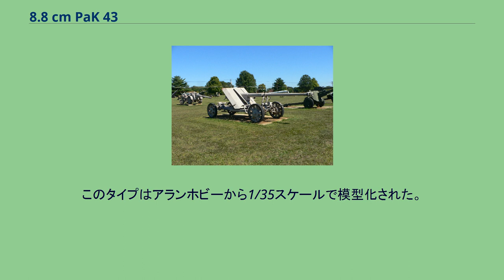8.8 cm PaK 43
8.8 cm PaK 43は、第二次世界大戦中にドイツ国防軍で採用された口径88mmの対戦車砲である。
1940年、ドイツ国防軍は従来の8.8 cm FlaK 18/36/37に代わる高射砲開発のための契約を、ラインメタル社およびクルップ社と交わした。
先行したのはラインメタル社で、従来の8.8cm砲同様に十字型砲架に載せられた新しい74口径という長砲身、装薬の多い、より高威力の砲弾を用いるFlaK 41が開発・採用された。
これは威力こそ高かったものの、初期トラブルや生産の遅延が発生した。
対抗するクルップ社の試作名称Gerät（ゲレーテ）58にも採用の機会はあったが、結局こちらはものにはならず、新たに戦車砲および重対戦車砲として設計をやり直すこととなった。
1943年、これらは戦車砲型が8.8 cm KwK 43、対戦車砲型が8.8 cm PaK 43として採用された。
どちらも砲身長は71口径で、垂直鎖栓式の閉鎖機と、ボタンを押すと発砲する電気式の撃発装置を持っていた。
これは、戦車砲としては普通であるが、対戦車砲としては珍しい仕様で、互換性を重視したようである。
また、後座する尾栓が砲架などに当たるような角度では、安全装置が働いて発砲しないようになっている。
他のこの類の砲同様、閉鎖機を開いた時に自動的に薬莢が排出され、装填後に閉鎖される。
なお、自走砲用として、ナースホルン用のPaK 43/1、エレファント重駆逐戦車用のPaK 43/2、ヤークトパンター用のPaK 43/3が、また大戦末期には牽引型PaK 43を自走化した、各種のヴァッフェントレーガーも製作されている。
PaK 43/3はこれを搭載するヤークトパンターの、MIAG社工場が爆撃され車体の生産が遅延したため、先に生産され余剰になった物を簡易型十字砲架に載せた対戦車砲も作られた。
これは駆逐戦車搭載用に前後のバランスが調整されていたため、ヤークトパンターの防盾をそのまま、または代わりのバラストを装着している。
砲弾に用いられる装薬が6.8kgと、米軍の90mm戦車砲M3用砲弾の3.3kgの倍以上というこの砲の威力は、第二次世界大戦中の対戦車砲としては最高クラスの1つである。
通常の被帽付徹甲榴弾であるPzGr 39/43を用いた場合、30度傾斜した装甲板に対しては、203mm（射程100m）/185mm（射程500m）/165mm（射程1,000m）/148mm（射程1,500m）/132mm（射程2,000m）貫通できた。
タングステン芯が仕込まれたPzGr40/43の場合、30度傾斜した装甲板に対しては、237mm（射程100m）/217mm（射程500m）/193mm（射程1,000m）/171mm（射程1,500m）/153mm（射程2,000m）であり、実際に戦場で遭遇したあらゆる敵戦車を撃破可能であった。
対戦車砲としては珍しく高射砲のように十字型砲架が採用され、専用トレーラーから降ろした射撃状態では360度の全周射撃が可能であるが、緊急時にトレーラー上から発砲する場合は側面の脚を展開し、射角は左右30度に限定される。
4つの（チューブ式またはソリッド式の）ゴムタイヤを備えた専用の204型トレーラー（ゾンダーアンヘンガー204）に載せられ、5tハーフトラックや後継のsWS（重国防牽引車）、またはL4500R マウルティーアなどで牽引された。
従来の対戦車砲よりはるかに強力ではあったが、大型かつ大重量であったため、人力での移動は大変困難であった。
このため、戦闘中に陣地を変更して戦うことは不可能であり、また、撤退の際に牽引車が無かったり、雪や泥で牽引が困難な場合、放棄しなければならない事態に陥った。
これにより鹵獲されたこの砲は、連合軍や赤軍によってドイツ軍重戦車に対抗できる対戦車砲や、野砲代わりとして再利用されることとなった。
PaK 43は1門あたりの価格21,000ライヒスマルクとコストパフォーマンスに優れ（8.8cm高射砲であるFlaK 36は33,600、FlaK 41は60,000ライヒスマルク）、1943年3月-1945年3月の間に計2,840門が軍に納入された。
初期には砲身の生産が先行し砲架の生産が遅延したため、砲身を無駄にしないためにラインメタル社が8.8 cm PaK 43/41を、1944年の夏まで併行生産している。
月刊グランドパワー 2007年10月号（ガリレオ出版）他 ^ これのみ、砲身は共通だが...